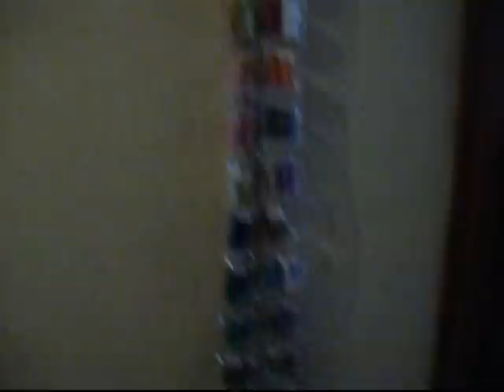Recicla Reutiliza, Ordenador de hilos, accesorios Ideas para crear diy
Más de 800 videos PASO A PASO, Indicaciones detalladas MÁS FÁCIL.